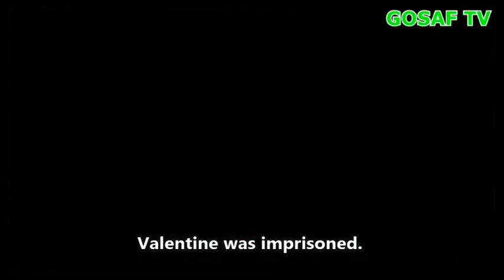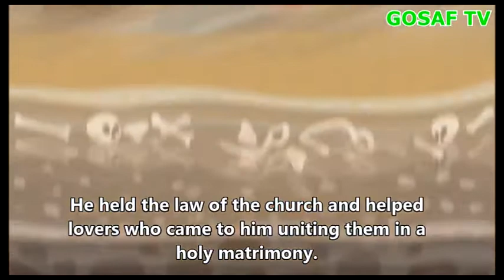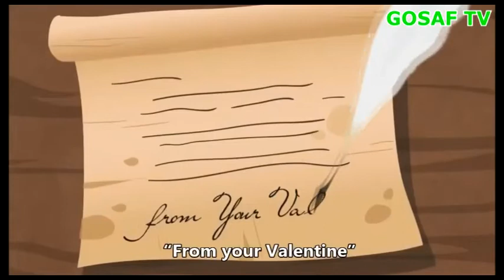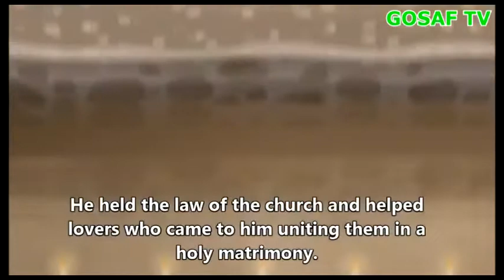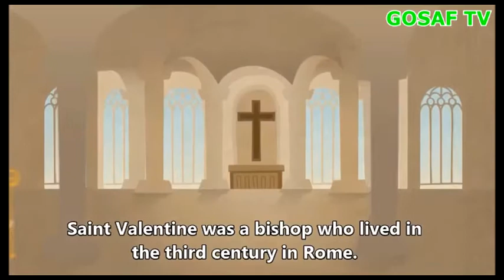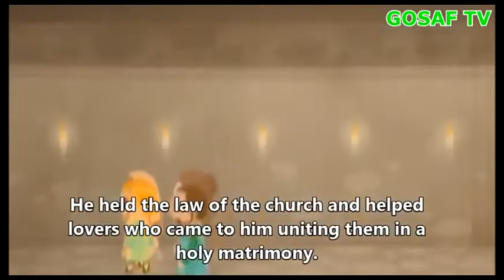The origin and Background of Christian St. Valentine Day - Father Frank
uri GOSAF TV, tubagezaho amakuru , ibiganiro, ibihangano n'ibindi bifite aho bihuriye n'iyobokamana ridafite idini/itorero ribogamiyeho.